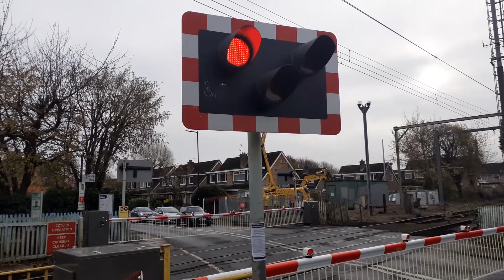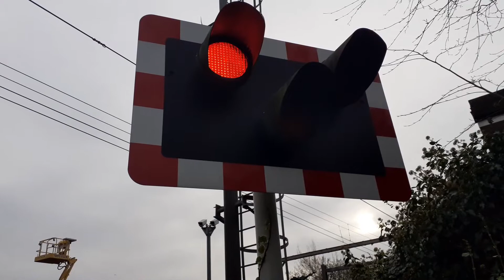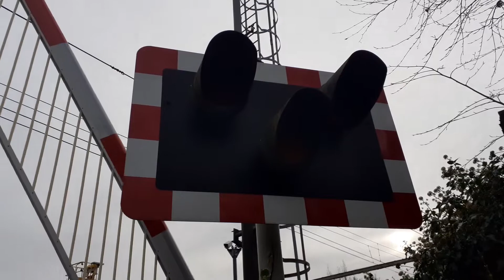Navigation Road Level Crossing - Greater Manchester